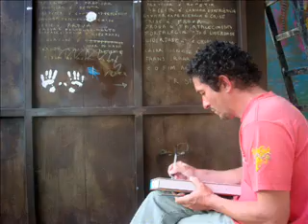8.o Festival de Arte Serrinha 2009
Vídeo experimental desenvolvido por Eduardo de Souza durante o Projeto Residência Artísica no oitavo Festival de Arte Serrinha.